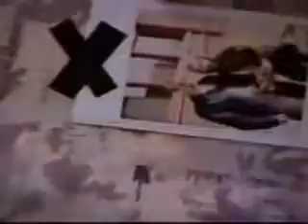Seventeen - Avril Lavigne and Evan Taubenfeld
I love this couple :) they were so perfect together, but I'm glad Avril is happy with Chad.